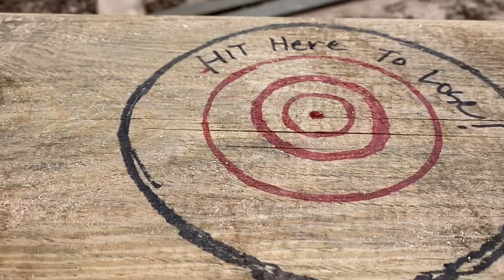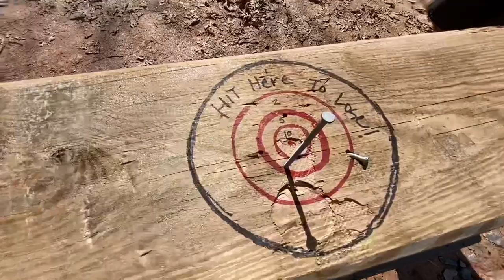The Hammer Challenge: The Carpentry World Championship Series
Join the Perkins Crew for another competitive and hilarious carpentry challenge... The Hammer Challenge. In this video, three of the crew go head-to-head in a series of real world hammering scenerios to see who it THE KING of the hammer. This one comes down to the wire! If you are a sports fan with nothing to watch on TV, this should lift your spirits!

Stiletto TB15MC TiBone 15-Ounce Titanium Milled-Face Hammer
Ad: we get a small percentage of revenue from purchases on this link

You'll get cool merch and our kids will get to eat.